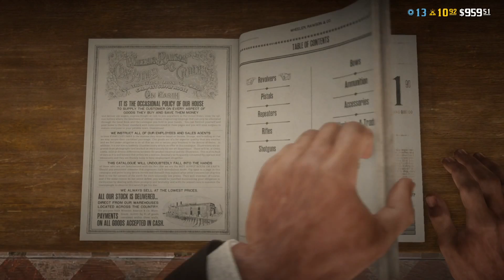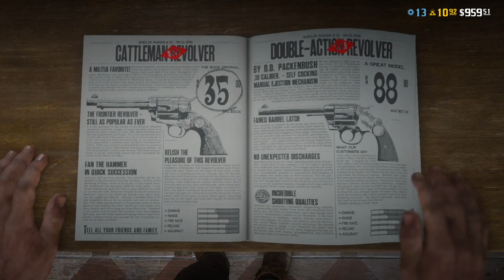The Devil's Right Hand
Red Dead Redemption 2 " The Devil's Right Hand"